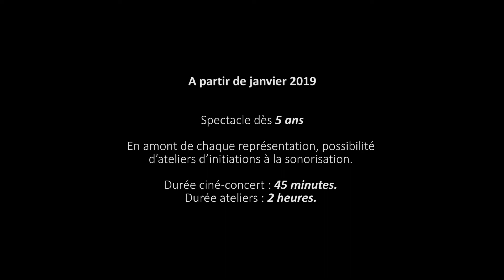Terre, Lune et autres mondes // Ciné-concert par Ali Danel // Teaser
Teaser du ciné-concert itinérant porté par La Biscuiterie, en partenariat avec Ciné-Jeune de l'Aisne.
Artiste : Ali Danel.
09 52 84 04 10